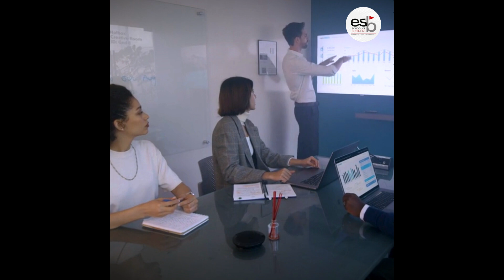Amina Amri - Responsable Master MDSI